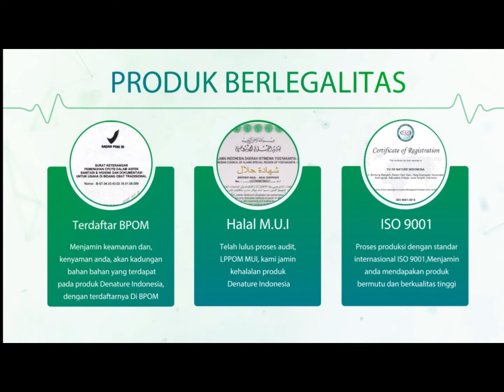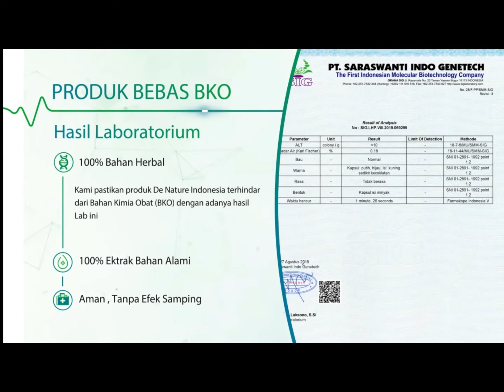Obat Bengkak Di Lubang Vagina Disertai Keluar Nanah Berbau Amis Dan Nyeri Saat Kencing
Vagina yang membengkak, luka, bernanah, berbau amis, dan terasa perih besar kemungkinan menandakan vagina Anda mengalami peradangan (vulvovaginitis). Banyak faktor yang bisa mencetuskan kondisi ini, terutama infeksi, seperti karena candidiasis, klamidia, trikomoniasis, gonore, dan sebagainya. Risiko infeksi ini akan meningkat apabila:

1. Anda tidak menjaga kebersihan vagina Anda dengan baik
2. Anda sudah aktif berhubungan seksual, terlebih pernah melakukan seks bebas
3. Keseimbangan flora normal di vagina Anda terganggu, misalnya akibat penggunaan sabun, pewangi, spermisida, atau pelumas seksual yang tidak tepat
4. Daya tahan tubuh Anda terganggu, seperti karena diabetes atau HIV

Bukan cuma infeksi, radang pada vagina bisa pula terjadi karena pencetus lain, contohnya iritasi, fluktuasi hormonal, keganasan, gangguan imunitas, pengaruh obat atau kontrasepsi, dan sebagainya. Tidak jarang, radang dari vagina bisa pula menyebar ke saluran kemih, sehingga menyebabkan buang air kecil ikut terasa perih dan muncul juga anyang-anyangan.

Pengertian Gonore

Kencing nanah atau gonore adalah salah satu penyakit menular seksual. Pada pria, gonore akan menimbulkan gejala berupa keluarnya nanah dari penis. Selain itu, penderita gonore akan merasakan perih saat buang air kecil.

Berbeda dengan gonore pada pria, jika terjadi pada wanita gonore bisa tidak menimbulkan gejala. Penyakit gonore dapat sembuh dalam beberapa hari, jika diberikan pengobatan yang tepat dan segera.

Penyebab Gonore

Gejala Gonore

Info obat Gonore

INFORMASI LEBIH LENGKAP SILAHKAN HUBUNGI AHLINYA DI :

Oline 24 Jam & Fast Respon